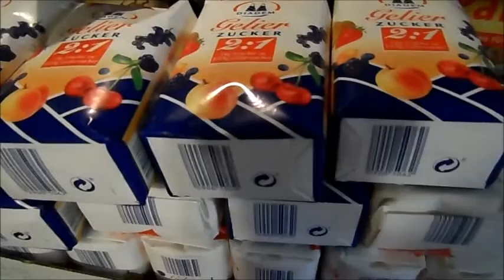DIY:Meine Leckere Erdbeer Marmelade selber machen ,Grundrezept,Samt+Stückchen-ganz EINFACH